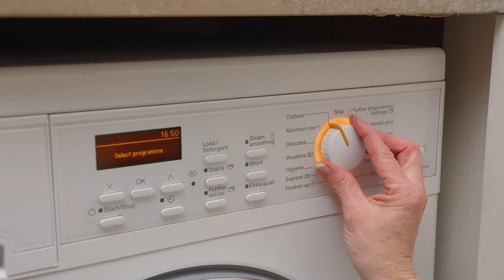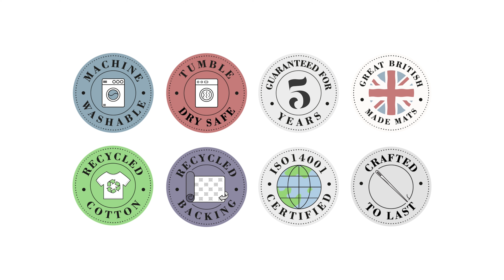TM Washability Demo